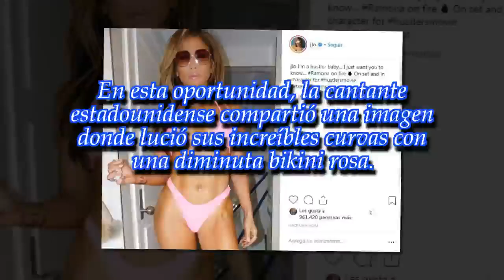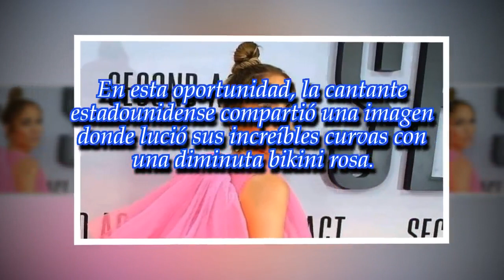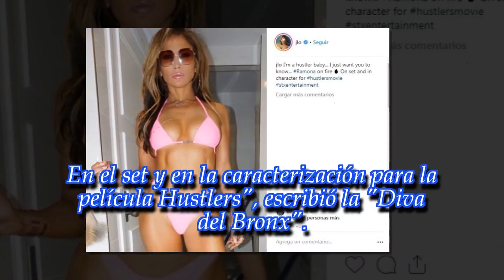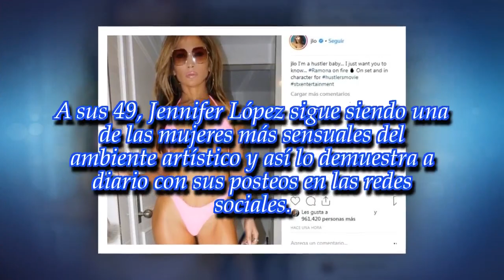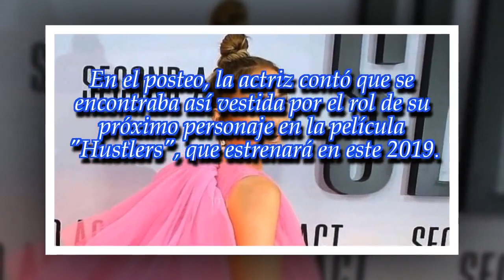Jennifer López posó con poca ropa y súper sensual